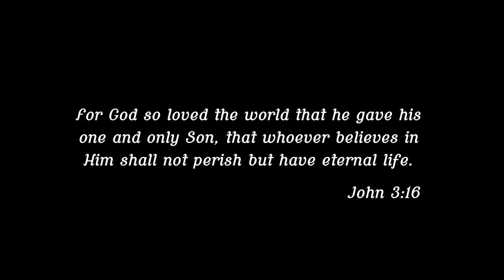Happy Easter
Video: Nikole Hahn
Open Your Heart (Moments and Caleb Etheridge)
Filmed at Williamson Valley Trailhead in the Spring.